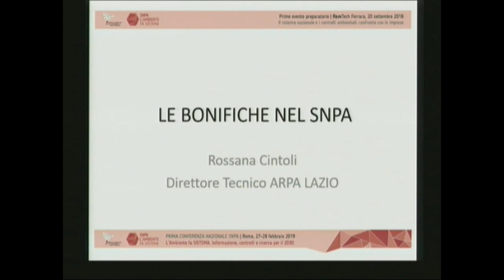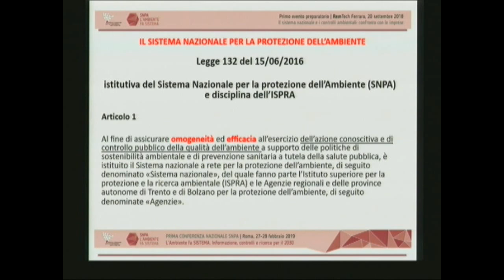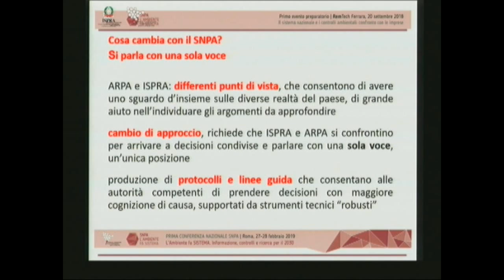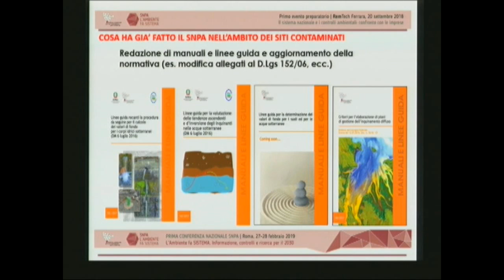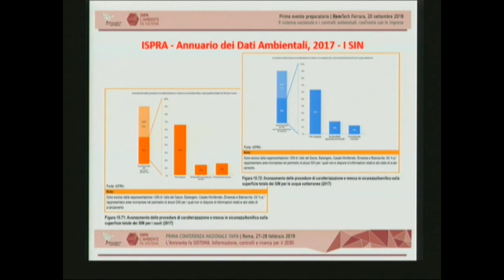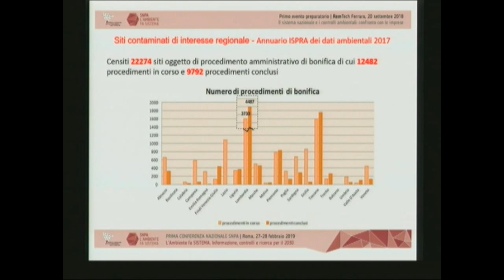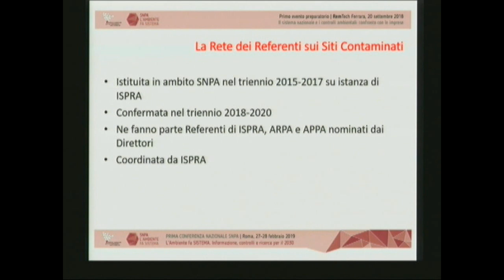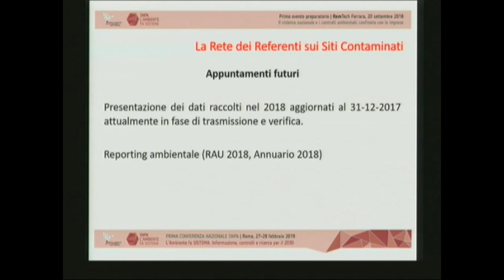Rossana Cintoli (ARPA Lazio): Prima conferenza nazionale SNPA - Ferrara 2018